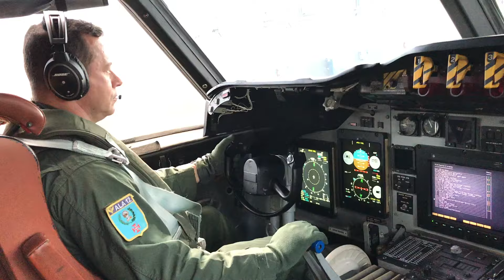FAB celebra Dia da Aviação de Patrulha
A missão das tripulações que integram a Aviação de Patrulha, que em 22 de maio comemora sua data, é vigiar, 24 horas por dia, uma área de aproximadamente 13,5 milhões de quilômetros quadrados. Hoje, os Esquadrões Orungan (1°/7° GAV), sediado em Santa Cruz, no Rio de Janeiro (RJ); Phoenix (2°/7° GAV), em Canoas (RS); e Netuno (3°/7° GAV), em Belém (PA), compõem a Aviação de Patrulha da FAB.
O nascimento da Aviação de Patrulha ocorreu em 1942, quando o país se tornou alvo de sucessivos afundamentos de navios mercantes brasileiros por submarinos alemães e italianos. O Dia da Aviação de Patrulha é então celebrado em 22 de maio por um fato marcante ocorrido naquele ano. A data lembra a ação de pilotos brasileiros em meio à Segunda Guerra Mundial, quando atacaram, a bordo de uma aeronave B-25 Mitchell, o submarino italiano Barbarigo, que, quatro dias antes, havia lançado torpedos contra o navio mercante brasileiro Comandante Lyra.